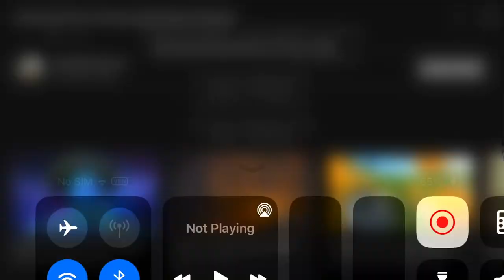YTV/YTV/Nelvana/Bavaria Film/HR (2004/2007)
From HR airings of Jacob Two-Two.
the credits are faster, allowing time for the last 2 logos to fit in.